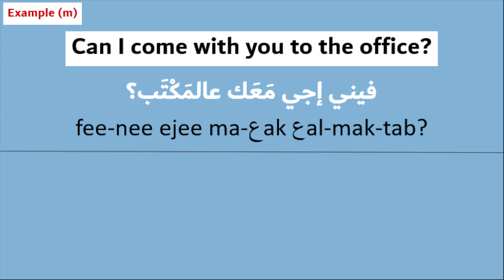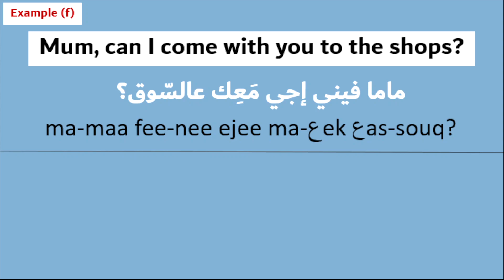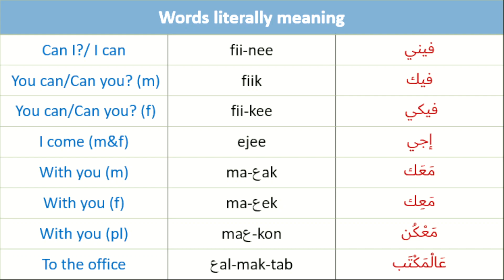Arabic Phrases 27 -" Can I come with you? "( فيني إجي معك؟ ) - Levant Syrian Dialect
- Learn how to say " Can I come with you? "( فيني إجي معك؟  ) - in Levantine Syrian Dialect